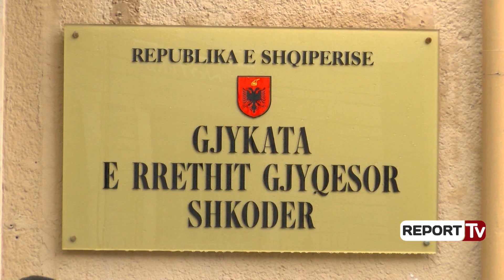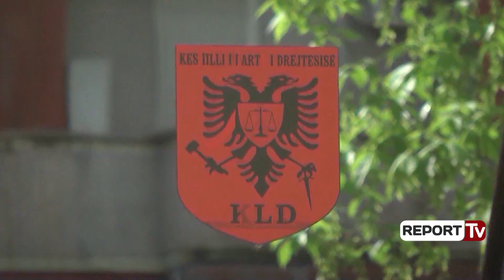Debati në KLD, Gjin Gjoni: Jo shkarkime. Gjonaj: KLD me dy standarde, ja kush i mbron gjyqtarët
Kërkesa për shkarkimin nga detyra të gjyqtarit të Gjykatës Administrative të Shkallës së Parë Shkodër, Ahmet Jangulli, për zvarritje gjykimi në 5 çështje administrative, është kthyer në ‘mollë sherri’ mes ministres së Drejtësisë, Etilda Gjonaj dhe gjyqtarit Gjin Gjoni, në mbledhjen e fundit të Këshillit të Lartë të Drejtësisë.

Gjin Gjoni dhe një grup anëtarësh të KLD kanë mundësuar rrëzimin e të gjitha kërkesave të ministres Gjonaj, për shkarkim të gjyqtarëve, për shkelje të rënda në detyrë, me pretendimin se masa të tilla disiplinore nuk janë në kompetencë të KLD.

Në mbledhjen e datës 16 qershor, anëtarët e KLD, Gjin Gjoni, Brunilda Kadi, Eneida Civici, Petrit Çomo, Ridvan Hado, Neritan Cena, Astrit Haxhialushi dhe Gerd Hoxha kanë votuar kundër kërkesës së ministres Gjonaj për shkarkimin e gjyqtarit Ahmet Jangulli. Ndërsa, vetë zonja Gjonaj, presidenti Ilir Meta, njëherësh kryetar i KLD dhe anëtari Vangjel Kosta kanë votuar pro shkarkimit të gjyqtarit.

Kreu i Gjykatës së Lartë, Xhezair Zaganjori nuk ka preferuar të marrë pjesë në votim. Para votimit, Etilda Gjonaj dhe Gjin Gjoni janë përfshirë në një debat mbi kompetencat e KLD për shkarkimin e gjyqtarëve dhe kompetencat e ministres së Drejtësisë për t’i propozuar KLD shkarkimin e gjyqtarëve.